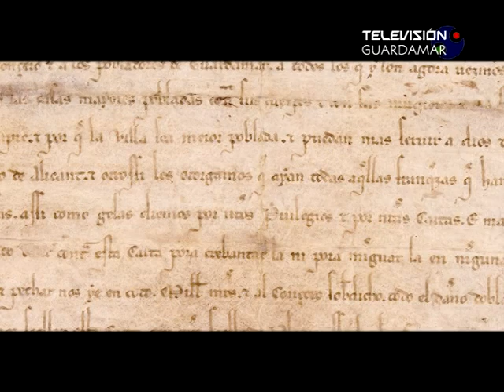Guardamar 740 años de historia video